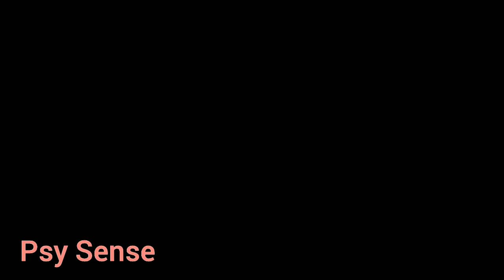kitchen relaxing | Tools | home comfort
,🎀Kitchen relaxing items🎀
🪴🍃OXO Good Grips 3-in-1 Avocado Slicer - Green
🏵️🍃Chef'n Garliczoom Garlic Chopper, One Size, Green
🪴🍃Meatball Master
🏵️🍃OXO Good Grips Stainless Steel Scraper & Chopper
🪴🍃Qaxlry Spam Slicer - Luncheon Meat Slicer - Egg Slicer - Tomato Banana Mushroom Slicer - Multipurpose Slicer with Stainless Steel Wire - Cuts 11 Slicers
🏵️🪴Fox Run Marble Cheese Slicer with 2 Replacement Wires, White, 5 x 8.25 x 1.25 inches